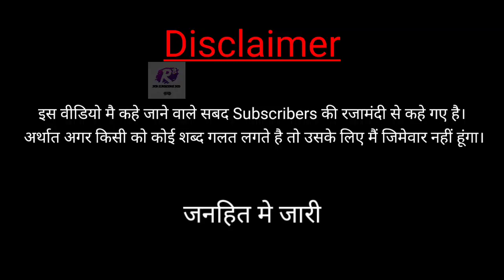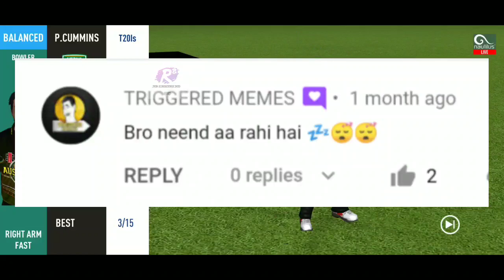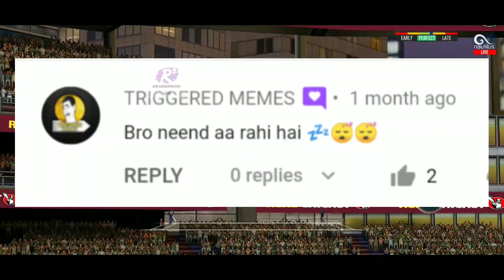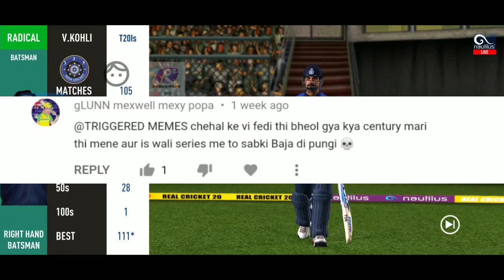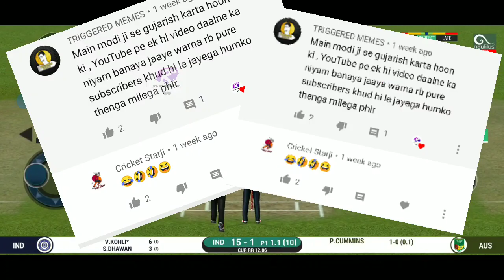I Roasting My Subscribers 😂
In This video i am going to Roast my Subscribers with their permission.